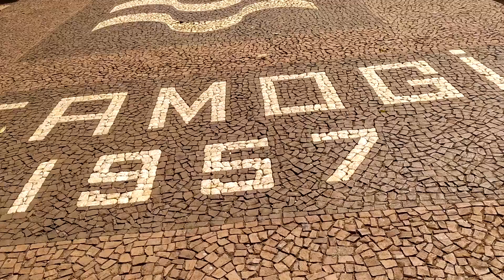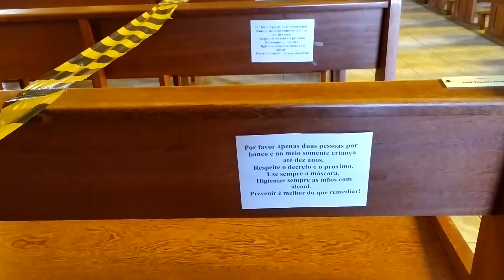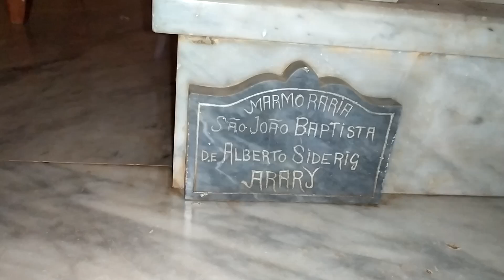Lugar lindo Cidade do Interior de Minas, sacristão e Ferreiro de 90 anos sacristão exemplo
Pinturas de Zamperini Mundialmente conhecido , um pouco da historio , paisagem